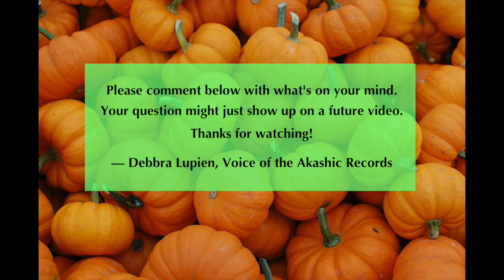Question for the Akashic Guides: Is it a good idea to start a business with my sister?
Mona is considering starting a business with her sister. She wonders whether it's a wise choice because up until now they haven't worked well together.

This video is an excerpt from the October 2019 Channeled event channeled by Debbra Lupien, Voice of the Akashic Records.

Imagine how much easier life would be if you had a user's manual? Well, you do! It's called The Akashic Records. Learn more in the international bestselling book Akasha Unleashed: The Missing Manual to You.